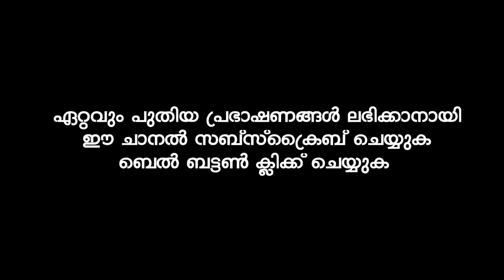വഞ്ചിച്ചിട്ട് പോകുന്ന മക്കൾ | Sirajudheen Al Qasimi Pathanapuram | Latest Islamic Speech Malayalam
Ramadan Speech
Ramadan 2021
Ramadan speech malayalam
malayalam ramadan Specch
2021 ramadan speech